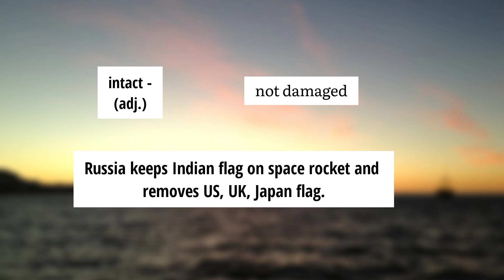Word of the day - Intact | word & meaning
Created for reading and learning purpose.
This video contains a word with parts of speech, their meanings and a sentence.

This video is for the people who wants to learn 5 words and meaning in a easiest way everyday.

It doesn't contain any violent content and not made to hurt anyone.

It will save the time of the people who wants to know the meanings and some more details of a word through a  single video.

Words were collected from newspapers/articles/books etc

If this video helped you to learn new words and meaning as well, please like the video, subscribe the channel and also you can share the video to your friends and family members.